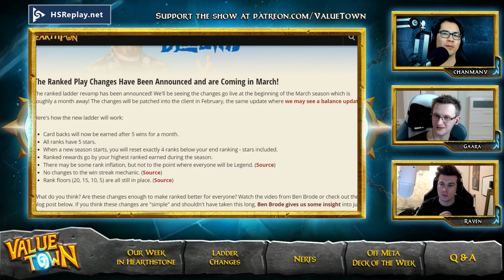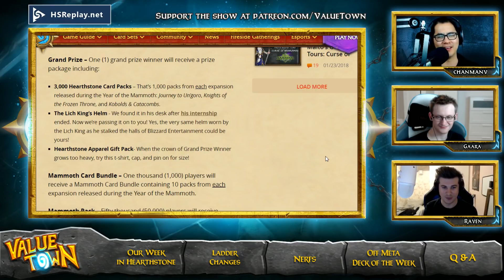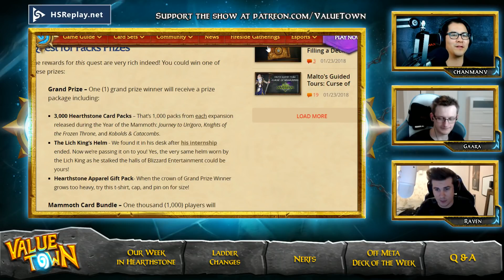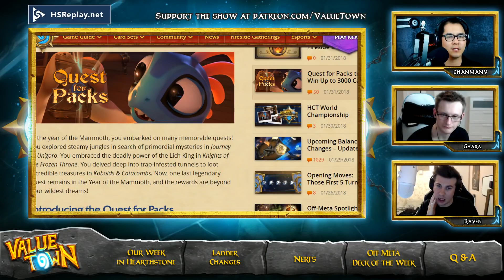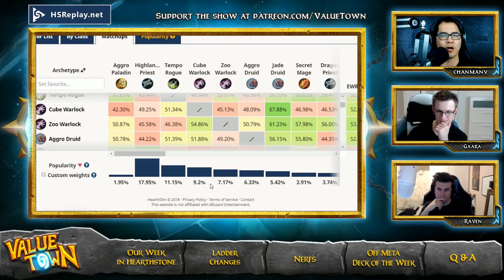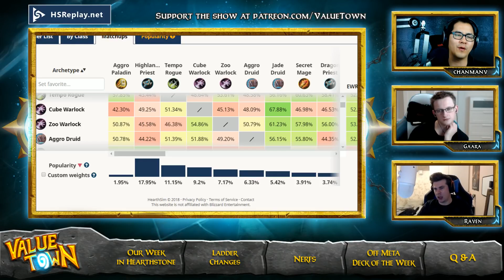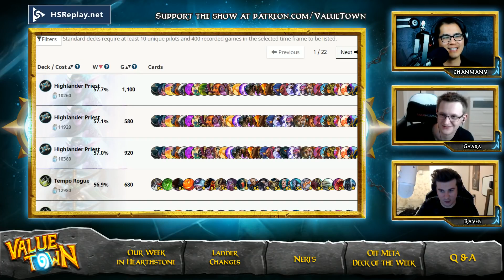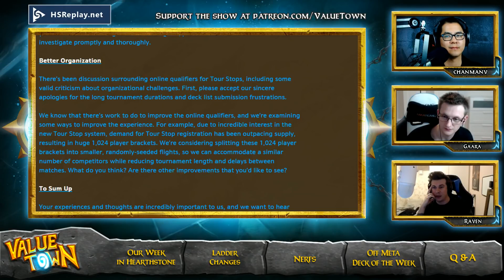Value Town #153 - Nerfing Season ( feat. Raven)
This week ChanManV, Gaara, and Raven talk about the recent announcement of ladder changes, card nerfs, and a big card pack sweepstakes.

Host: ChanManV & Gaara
Guest: Raven

Topics:
- Our Week In Hearthstone
- Ladder Changes
- Card Pack Sweepstakes
- Card Nerfs
- Q&A

Big thanks to our legendary patron producer Mike T. and Gotrix2!